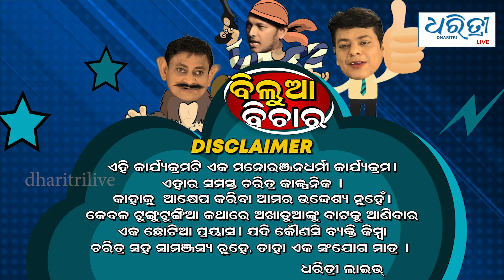କିସ୍ତି ପାଇଁ ଝାଡୁ ପାହାର | BILUA BICHARA | Dharitri Live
ଶିଳ ଶିଳୁପୁଆ ଗଗନେ ଉଡୁଛି ଶିମିଳି ତୁଳା କହୁଛି ମତେ ଧ ...ଚମ୍ପିନାନୀ ରାଗରେ ଫଁ ଫଁ ... କିସ୍ତି ଦେଇ ଫସିଗଲେ ଦକ୍ଷିଣ କବାଟ । ଦେଖନ୍ତୁ କିସ୍ତି ନେବାକୁ ଆସି କିଭଳି ବେଣୁଧର ଦକ୍ଷିଣ କବାଟଙ୍କ ଅବସ୍ଥା ବେହାଲ ହେଲା ।